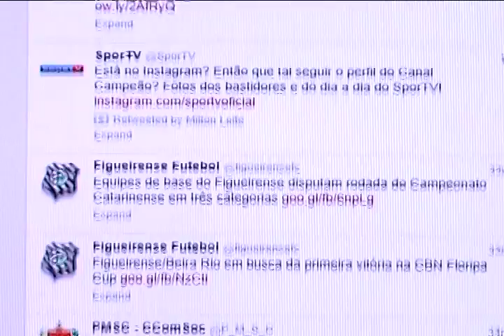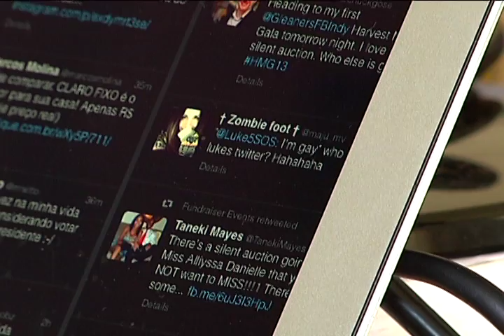Florianópolis - Uso Redes Sociais